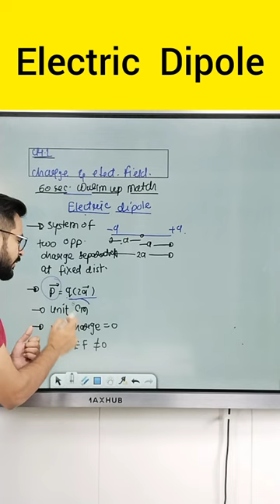Electric dipole | charge & electric field class 12| warm up match 60 second physics by ssp sir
Thank you so much Bachha party for watching the video. We hope, this session will help you get a better understanding of the topic.